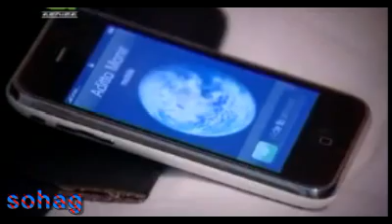bangla natok behind the scene part 4